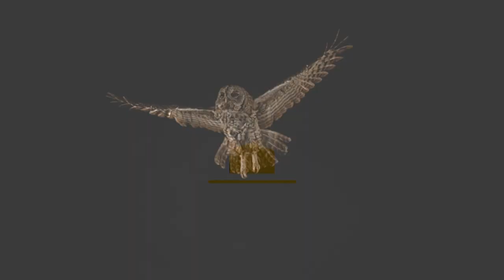RISING: Bill Moen ’09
Bill Moen ’09 has a true passion for public service. He always wanted a career in line with serving the public. He found his true calling in politics thanks to his time as an undergraduate student at Rowan.  He is rising to meet the needs of his community—the community that raised him. ​